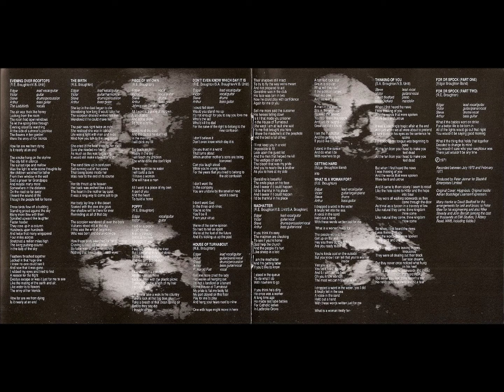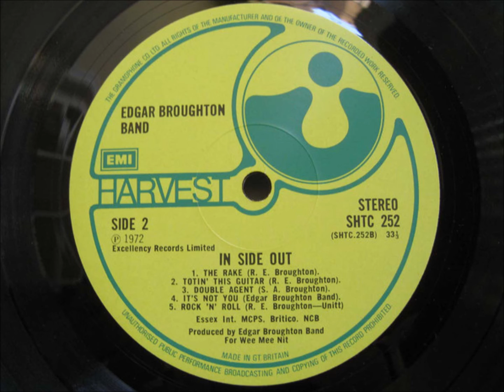B5-Edgar Broughton Band-Rock 'N' Roll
Edgar Broughton Band – In Side Out
Label: Harvest – SHTC 252, Harvest – 1E 064 ◦ 93405
Format:
Vinyl, LP, Album, Gatefold-Gimmix-Cover
Country: UK
Released: 1972
Genre: Rock
Style: Prog Rock, Classic Rock
A1  A) Get Out Of Bed B) There's Nobody There C) Side By Side
Written-By – Edgar Broughton, Steve Broughton
A2  Sister Angela
Written-By – Edgar Broughton
A3  I Got Mad
Written-By – Edgar Broughton, Victor Unitt
A4  They Took It Away
Written-By – Steve Broughton
A5  Homes Fit For Heroes
Written-By – Edgar Broughton
A6  Gone Blue
Written-By – Arthur Grant, Edgar Broughton
A7  Chilly Morning Mamma
Written-By – Edgar Broughton
B1  The Rake
Written-By – Edgar Broughton
B2  Totin' This Guitar
Written-By – Edgar Broughton
B3  Double Agent
Written-By – Steve Broughton
B4  It's Not You
Written-By – The Edgar Broughton Band
B5  Rock 'N' Roll
Record Company – E.M.I. Records
Record Company – The Gramophone Co. Ltd.
Produced For – Weemeenit
Pressed By – The Gramophone Co. Ltd.
Printed By – Garrod & Lofthouse Ltd.
Made By – Garrod & Lofthouse Ltd.
Published By – Essex International
Recorded At – Morgan Studios
Recorded At – Olympia Studios
Bass, Vocals – Arthur Grant
Cover [Cover Design], Photography By [Photos] – Hipgnosis (2)
Cover [Package Design] – Howard Robinson (Dr. Kardboard)*
Drums, Vocals – Steve Broughton
Engineer – Alan O'Duffy
Guitar, Vocals – Edgar Broughton, Victor Unitt
Producer – The Edgar Broughton Band
Was released with a very unique gatefold sleeve that hinged both ways - effectively having two different interior images. Should include a two sided sheet of lyrics and the Harvest label inner bag. It appears quite a few early releases also included a Harvest letter signed by the Broughtons production company Weemeenit.